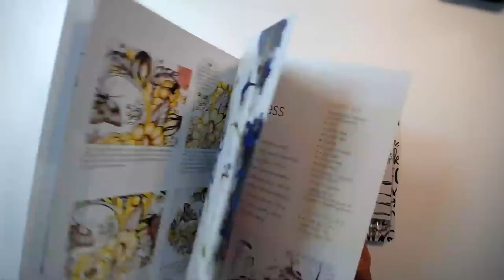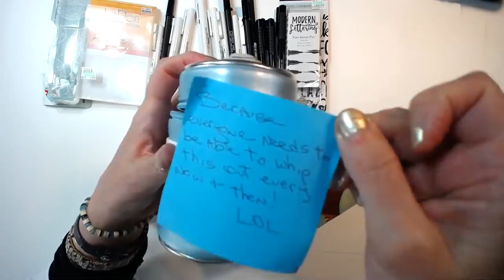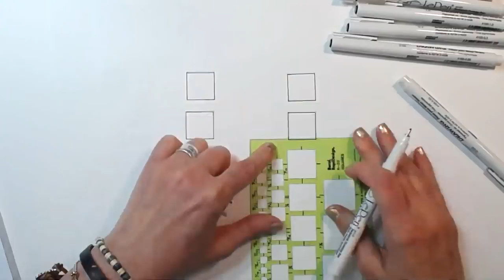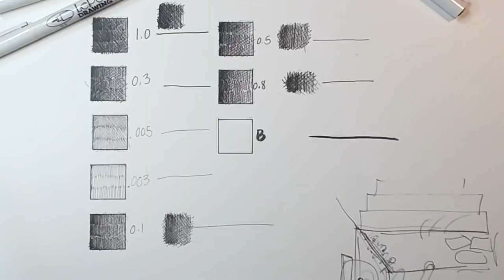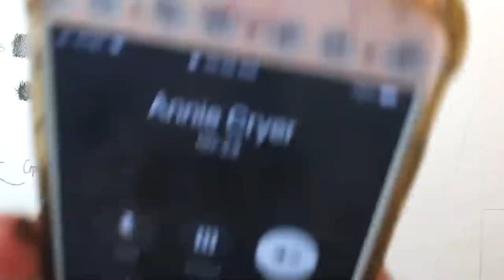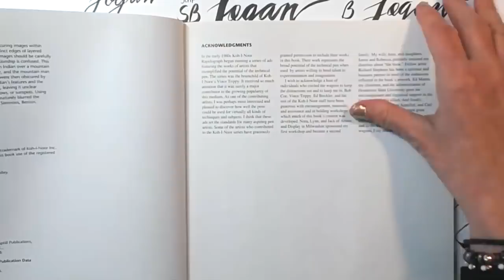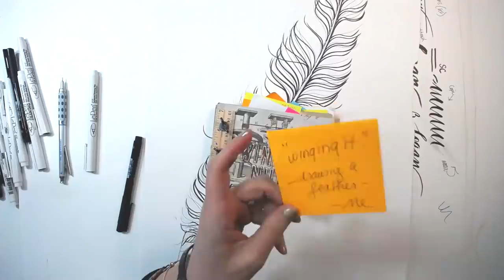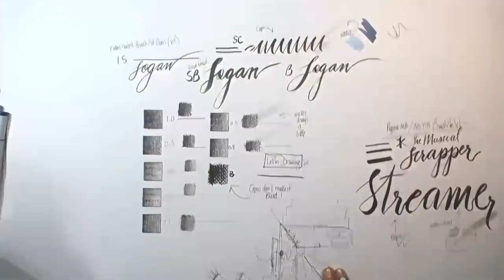Pens and Ink Tests and Play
Thanks everyone for all the birthday wishes and being at my stream today! xo